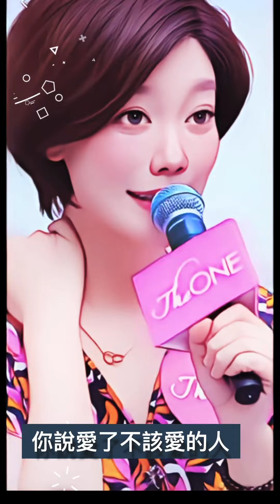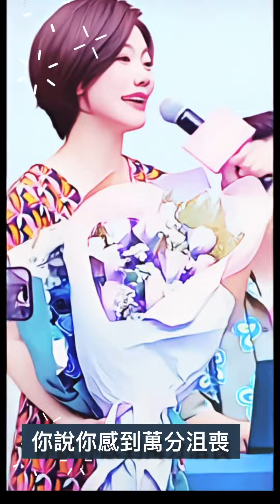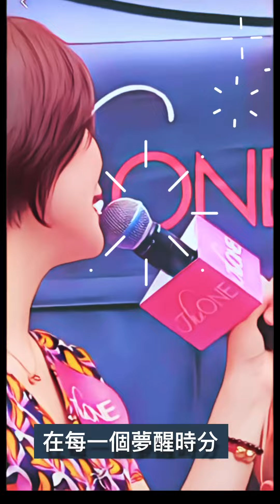龍婷@夢醒時分（AI 特別版）附歌詞